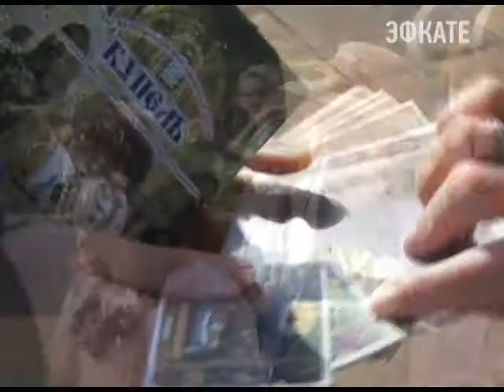В Сочи впервые прошёл православный флешмоб. Новости 24 Сочи